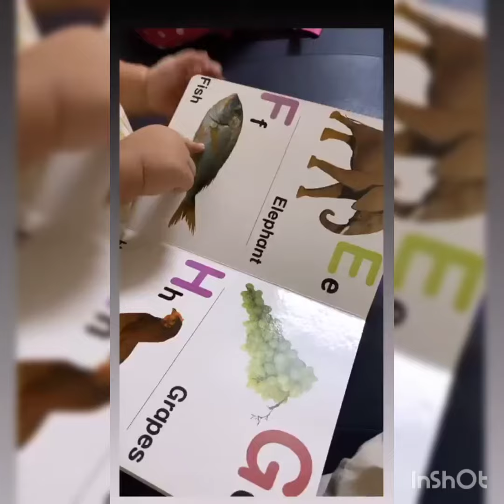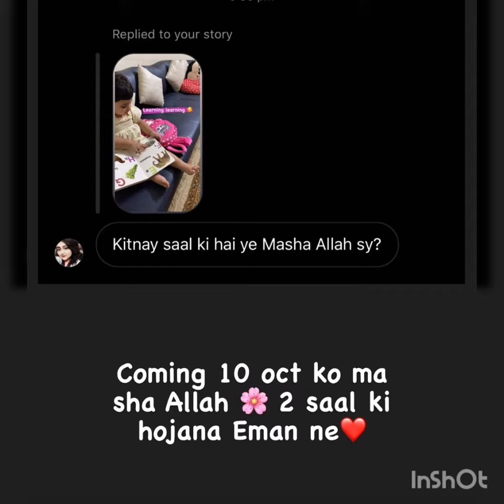merium pervaiz apni pyari si guriya ko parhate huwe🥰/ WhatsApp amazing status/